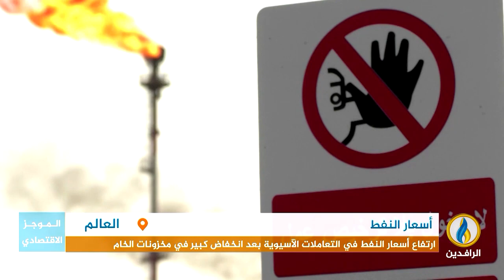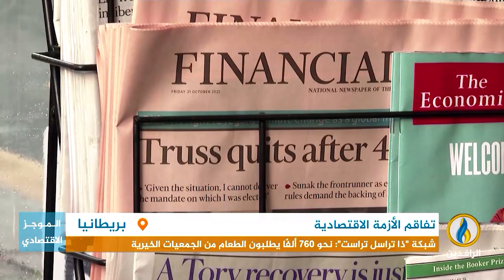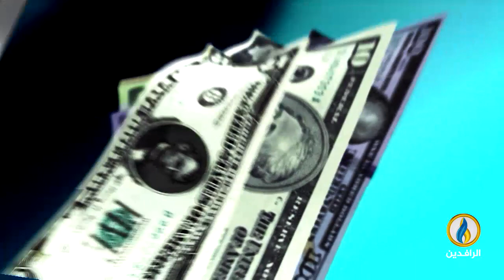أبرز الأخبار الاقتصادية على قناة_الرافدين ليوم الأربعاء في